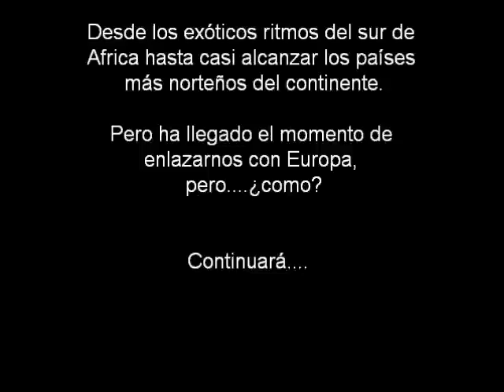Música del Mundo (Parte 3)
Estos son los ritmos africanos, los más comunes, los más populares y exóticos. El continente negro se encuentra lleno de sorpresas y misterios. La finalidad de este breve viaje de ritmos es que puedan descubrir nuevas fronteras.

El presente video se enfoca a la música de Africa desde el sur hasta casi llegar al norte, y justamente desde estas áreas nos trasladaremos a Europa por medio de un país que es el perfecto enlace al Viejo Continente, me refiero a "Cabo Verde" (que alguna vez fué una colonia de los portugueses).

Espero les haya gustado el video y este viaje continuará.